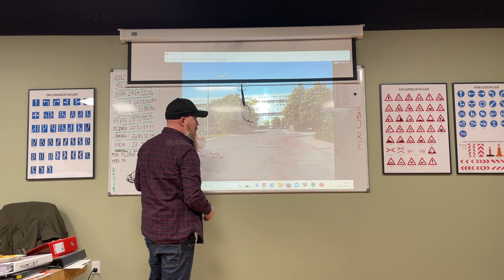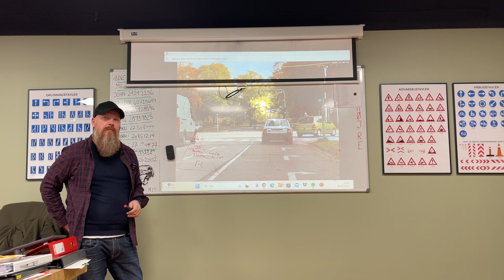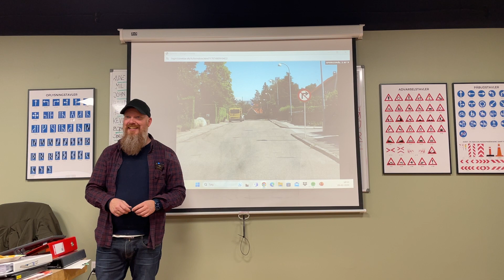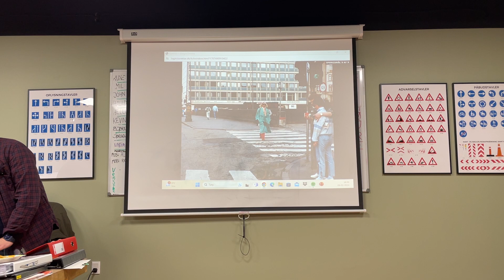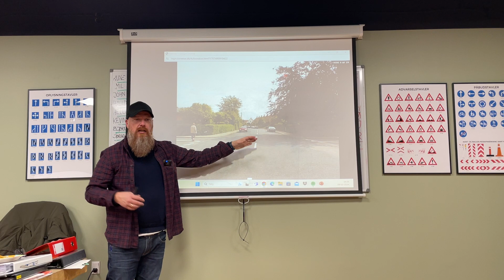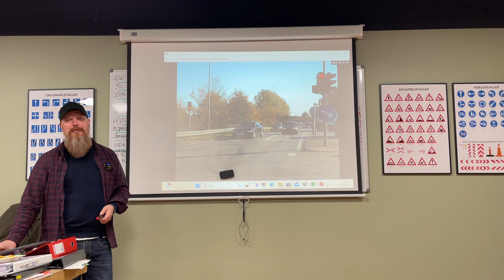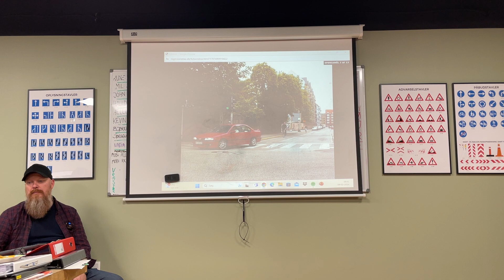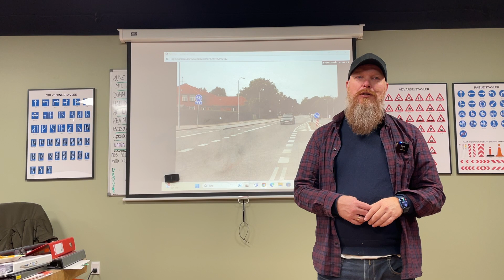hojre og venstre i kryds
Teori om højresving og om venstresving